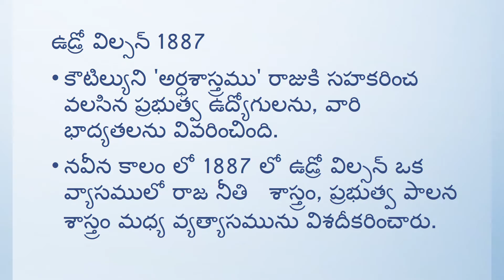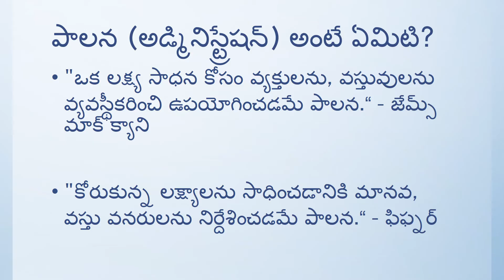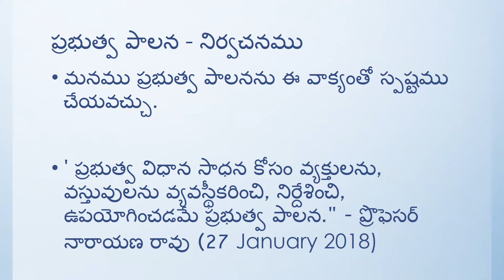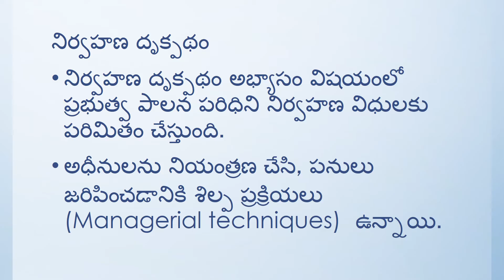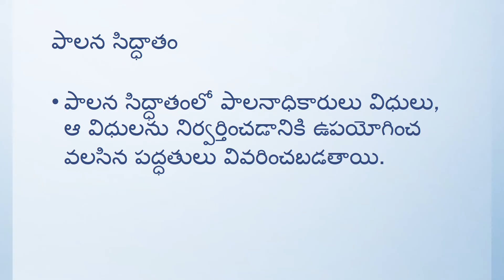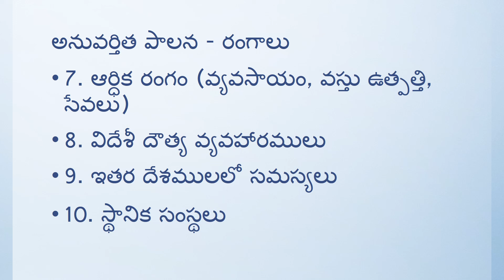ప్రభుత్వ పాలన శాస్త్రం - పరిచయం - ప్రొఫెసర్ నారాయణ రావు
Public Administration - Introduction in Telugu
ప్రభుత్వ విధాన సాధన కోసం వ్యక్తులను, వస్తువులను వ్యవస్థీకరించి, నిర్దేశించి,  ఉపయోగించడమే ప్రభుత్వ పాలన." - ప్రొఫెసర్  నారాయణ రావు (27 January 2018)

ప్రభుత్వ పాలన పరిధి: రెండు ఆలోచనలు ఉన్నాయి. 1. నిర్వహణ దృక్పథం   2. అభిన్న దృక్పథం.

ప్రభుత్వ పాలన శాస్త్రం - ప్రధాన అంశాలు: ఒకటి పాలన సిద్ధాతం. రెండు అనువర్తిత పాలన